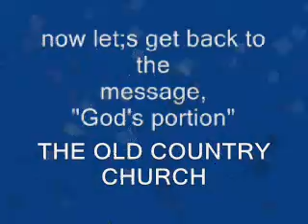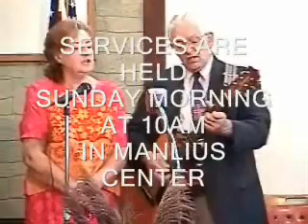062412 FINISHED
coping with our God given Portion.